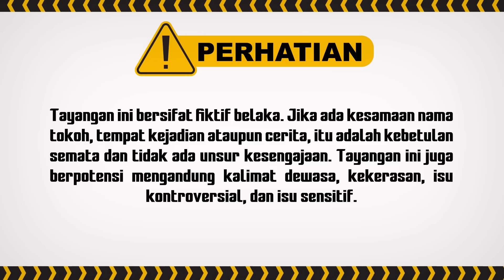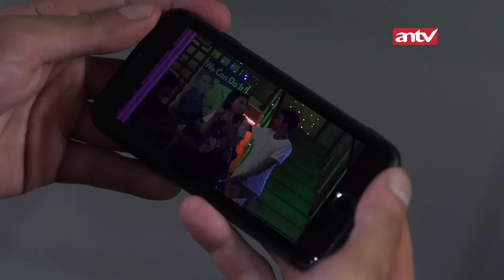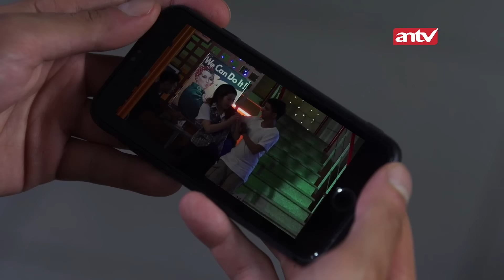Warga Ingin Mengusir Zainab dari Kampung! I Wanita Perindu Surga ANTV Eps 10 FULL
000016
000015